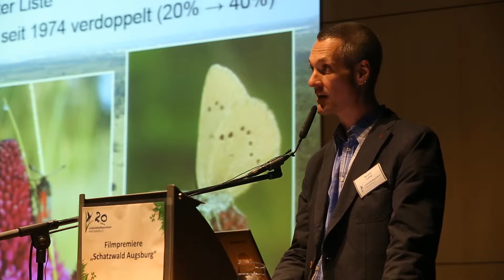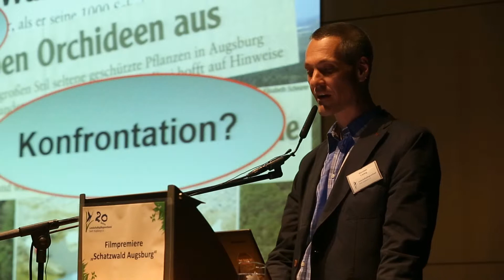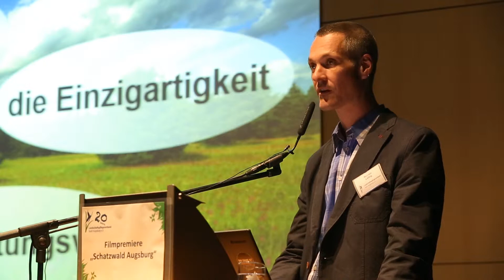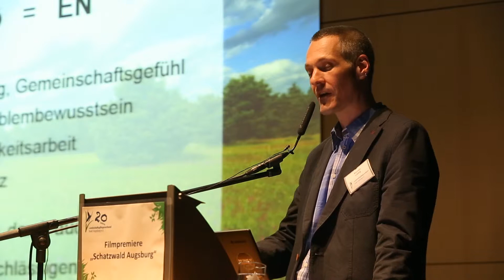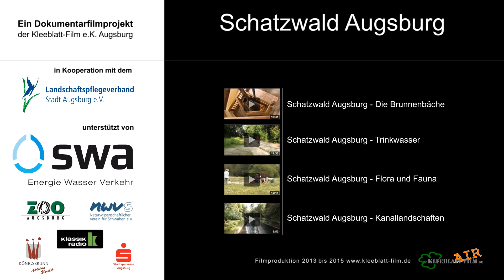Premierenfeier Schatzwald - Rede Herr Liebig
Am 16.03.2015 fand im Stadtwerkesaal die Premiere der ersten Filme des Projekts Schatzwald Augsburg statt.
Zwischen den Filmen kamen die wichtigsten Beteiligten zu Wort.